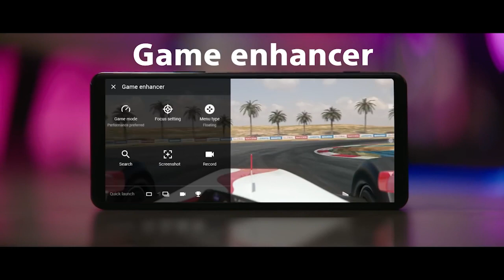Sony Xperia 5 II / Lanzamiento Gama Media Alta / CLV Noticias - News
Sony lanza un nuevo teléfono especializado en aficionado y profesionales a la fotografía.
Video Promocional
Conoce mas sobre Sony Xperia 5 II